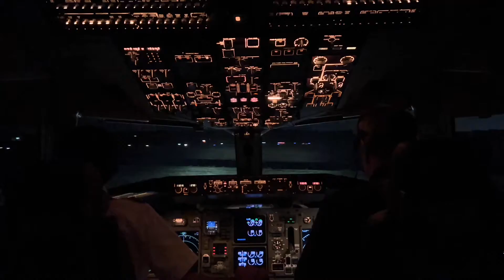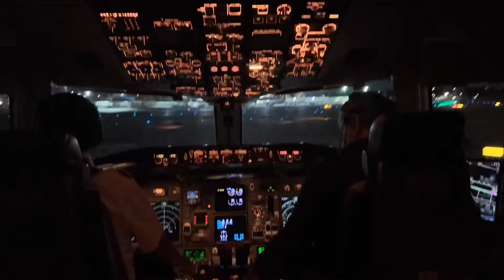SPACE FLIGHT MOTHER MOTHER